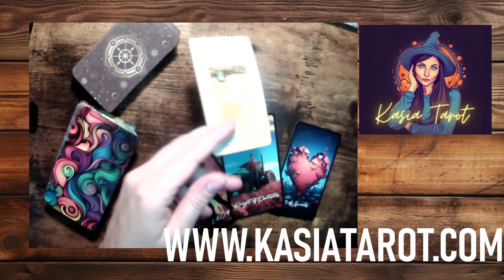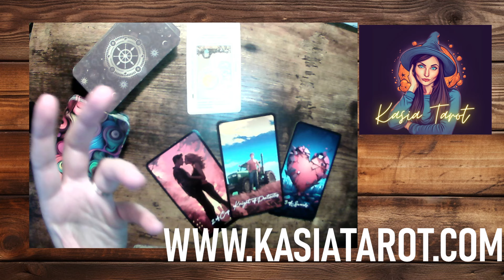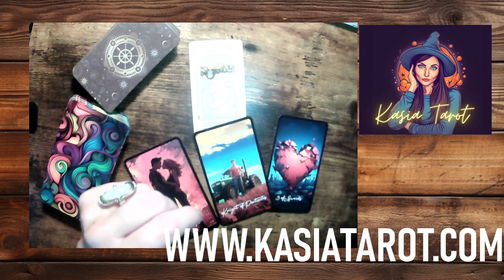TAROT CODZIENNY - WSZYSTKIE ZNAKI